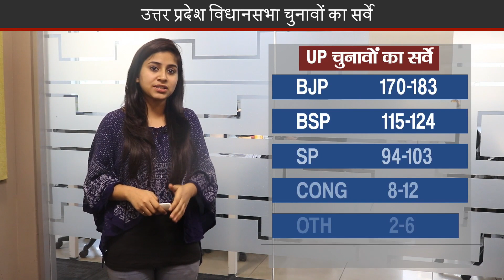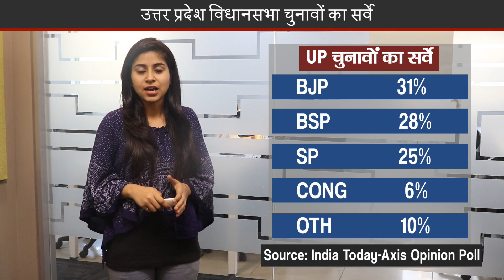UP Election Survey: BJP Most Favoured Party, Mayawati Most Favoured CM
उत्तर प्रदेश में 2017 में होने वाले विधानसभा चुनाव को लेकर आए एक सर्वे मुताबिक इन चुनावों में बीजेपी सबसे बड़ी पार्टी बन कर उभर सकती है। इंडिया टूडे और एक्सिस पोल द्वारा करवाए गए सर्वे के अनुसार अगर आज चुनाव होते हैं तो विधानसभा की कुल 403 सीटों में से भारतीय जनता पार्टी यानि कि बीजेपी को उत्तर प्रदेश विधानसभा चुनावों में 170-183 सीटें मिल सकती हैं। वहीं बात करें मायावती की बहुजन समाज पार्टी यानि कि बीएसपी की, तो इन चुनावों में बीएसपी को 115-124 सीटें मिलने की उम्मीद है। और इसी के साथ बीएसपी इन चुनावों में दूसरी सबसे बड़ी पार्टी बन कर उभर सकती है। वहीं इस वक्त उत्तर प्रदेश की सत्ताधारी समाजवादी पार्टी यानि कि सपा 94-103 सीटों के साथ तीसरे नंबर पर रहेगी। जहां तक कांग्रेस की बात है तो पार्टी के उपाध्यक्ष राहुल गांधी की 25 दिन की किसान यात्रा और शीला दीक्षित को यूपी के मुख्यमंत्री के चेहरे के तौर पर उतारने का फायदा भी कांग्रेस को मिलता हुआ नहीं दिख रहा है। सर्वे के मुताबिक इन चुनावों में कांग्रेस को सिर्फ 8- 12 सीटों में ही संतोष करना पड़ेगा। वहीं अगर वोट परसेंट के हिसाब से बात करें तो बीजेपी को 31%, बीएसपी 28%, सपा 25%, कांग्रेस को सिर्फ 6% और अन्य के हिस्से में 10% सीटें आएंगी। वहीं अगर मुख्यमंत्री पद के लिए उम्मीदवार की बात करें तो 31 % लोगों ने मायावती को मुख्यमंत्री पद के लिए पहली पसंद माना है। वहीं 27% लोगों के लिए अखिलेश यादव पहली पसंद हैं। 14% लोग योगी आदित्यनाथ को यूपी के मुख्यमंत्री के तौर पर देखना चाहते हैं और सिर्फ 1% लोग मुलायम सिंह यादव को मुख्यमंत्री के पद पर देखना चाहते हैं। वहीं बात करें कांग्रेस की तो सिर्फ 2% लोग प्रियंका गांधी को बतौर मुख्यमंत्री और 1% लोगों की मुख्यमंत्री के लिए पहली पसंद शीला दीक्षित हैं। ये तो था उत्तर प्रदेश चुनावों का सर्वे लेकिन अब देखना ये होगा कि ये सर्वे कितना सटीक बैठता है और इन चुनावों कौन सी पार्टी किस पर भारी पड़ती है। Jansatta is one of the leading hindi news channel, which provides all the latest and trending news of india and around the world.